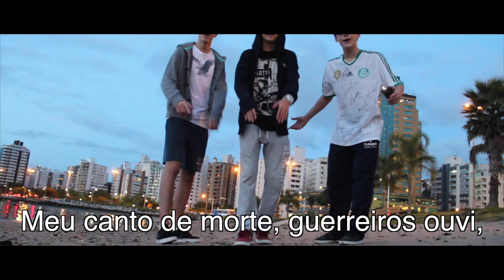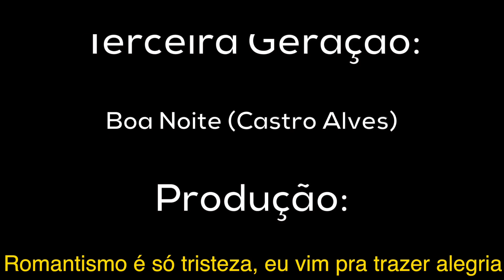Mc Pedroca & Mc Bruninho Ft. Dj Te10co RAP DA POESIA 2C Colegio Catarinense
Humilde?